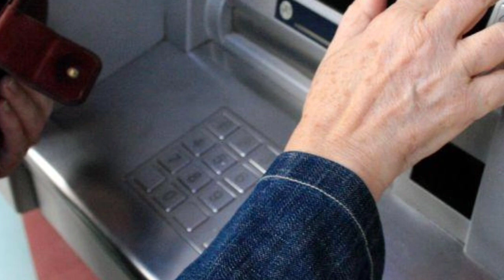Pensiyaçıların NƏZƏRİNƏ: DSMF MƏLUMAT YAYDI